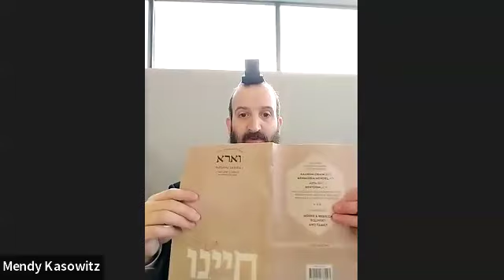Recording of today's Tanya Lesson. 2 Shevat, 5784. 1/12/24.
Join us on a Journey through Tanya, the foundational book of Chabad Chassidus.

Today we conclude chapter 15.
Does our battle vs evil get any easier as time goes by?